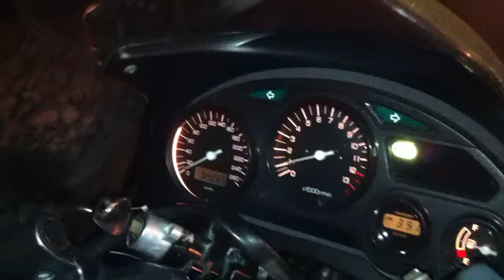04 Katana first start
After a year of sitting and a new ignition, it runs!